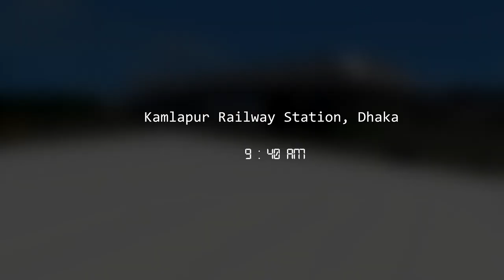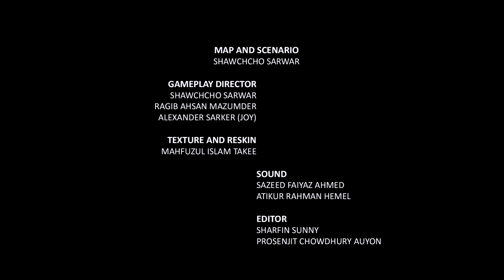Darkstar : Train Simulator Bangladesh | PC GAME | GAMEPLAY | TRAILER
It’s the Bangladesh Edition of the game Train Simulator (Dovetail Games). The PC game mainly focuses on to give you the real thrill and experience of driving a diesel loco. This includes maps from Bangladesh which are 95% accurate with real map and environment including correct latitude and longitude. The content of the map is created by our team named DARKSTAR. It's expected to release later next year. (2022)

Team : Darkstar
Special Thanks To : Mithun Mridha & Meer Brothers
Release Date : Later 2021